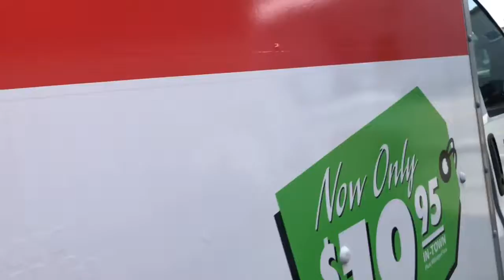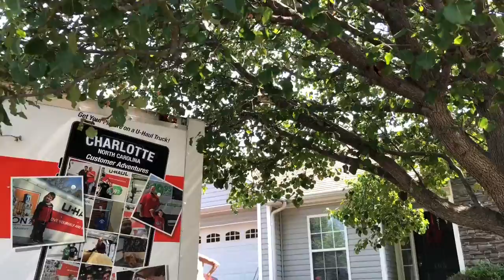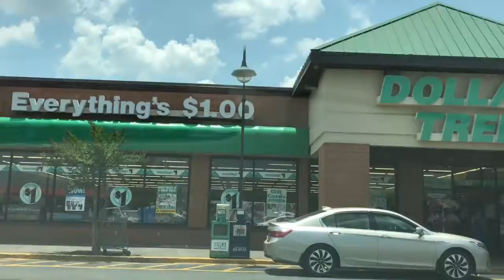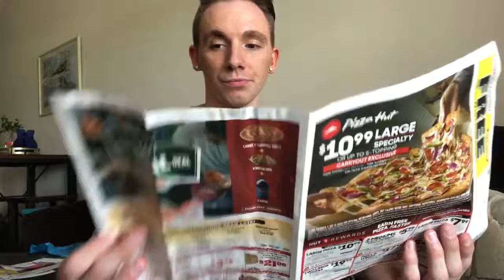I'M MOVING OUT!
Wow!! What a day and exciting next step and with my love! :)